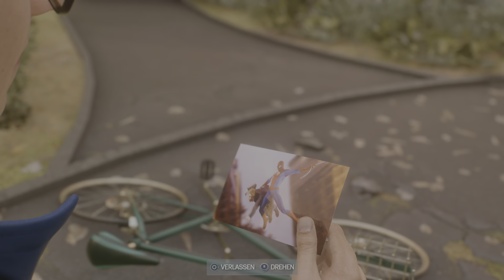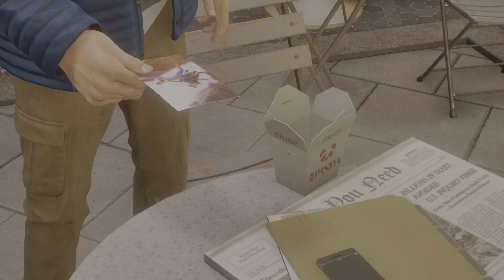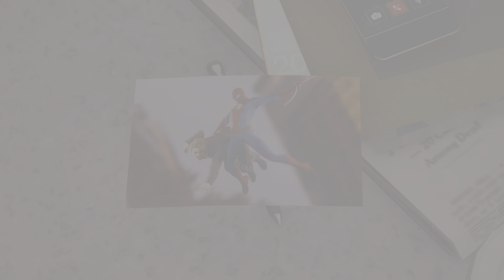Marvel's Spider-Man 2 - 027 - Foto Hilfe - Lets Play - Deutsch - PS5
Beschreibung:
Erlebe den Aufstieg von Miles Morales – meistere als aufstrebender Held unglaubliche, explosive Kräfte um ein ganz neuer Spider-Man zu werden. Das neueste Abenteuer im Spider-Man-Universum weiß mit einer brandneuen Story aufzuwarten. Spieler erleben darin den Aufstieg von Miles Morales, dem es gelingt, mithilfe neuer Superkräfte sein eigener Spider-Man zu werden.

Entwickler: Insomniac Games
Herausgeber: Sony Interactive Entertainment
Modus: Einzelspieler
Nominierungen: The Game Awards / Spiel des Jahres, MEHR